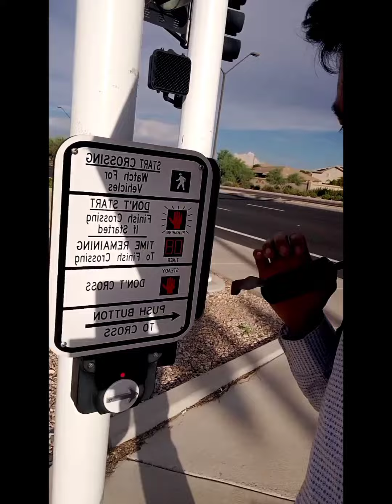Is DepEd Teaching Strategy way better than USA?